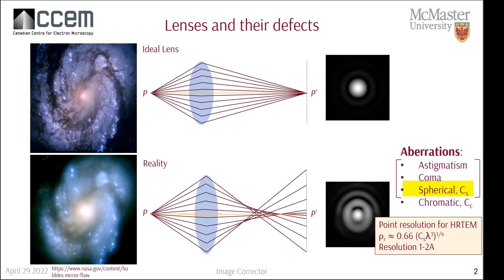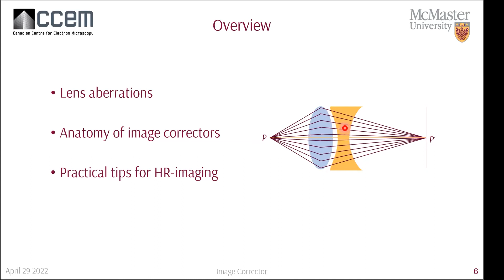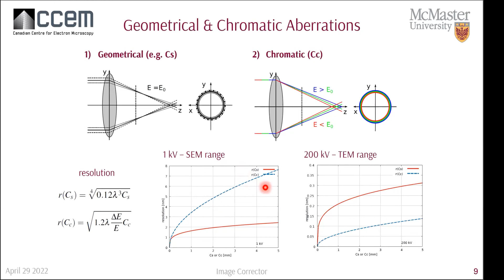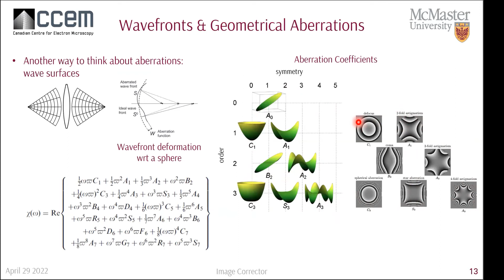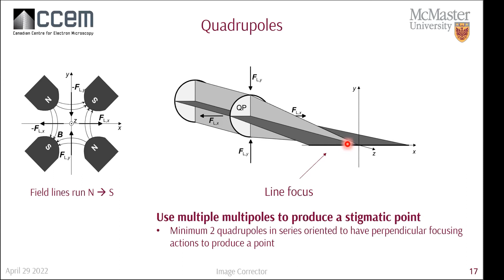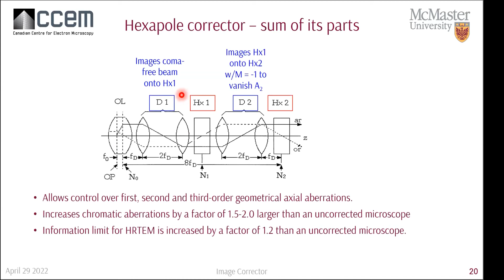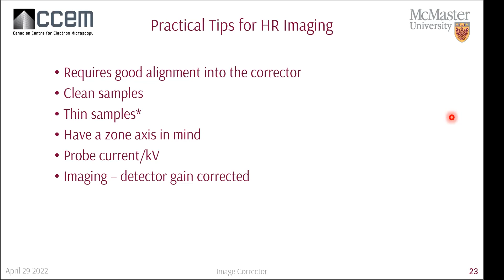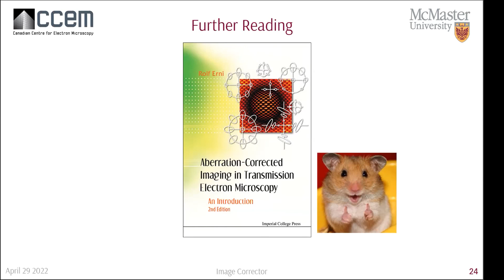CCEM Webinar Series - Image Corrector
Presenter: Natalie Hamada